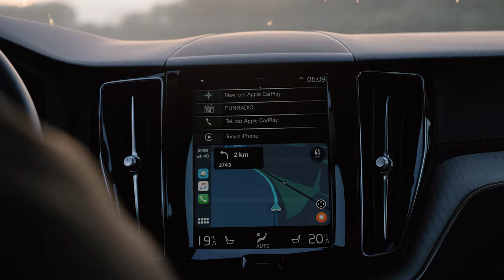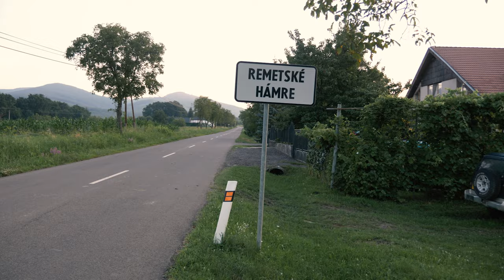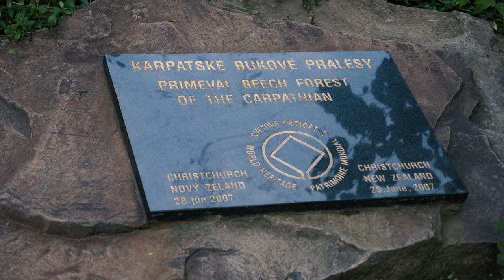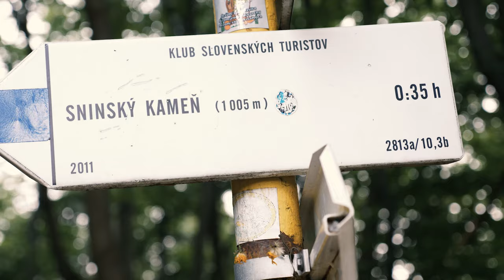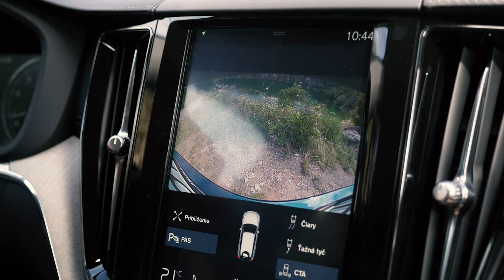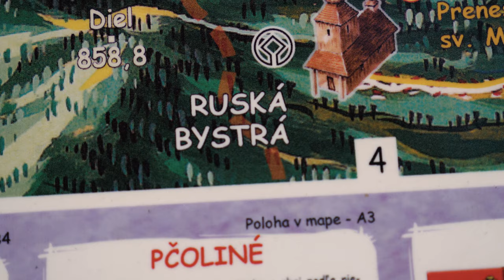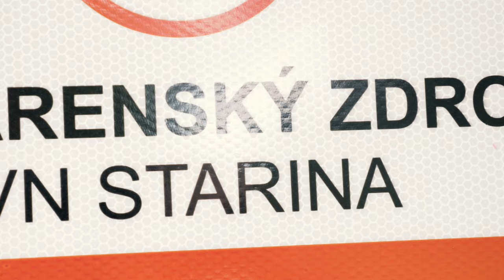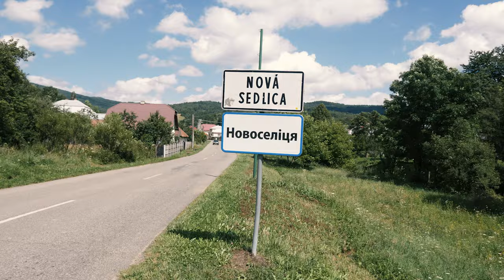Kam na výlet na východnom Slovensku? Najkrajšie miesta s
Náš prvý vlog z cesty po východnom Slovensku.

Prednedávnom sme sa vydali na cestu po východnom Slovensku, na ktorej sme sa rozhodli ukázať vám skryté klenoty tohto nepoznaného kraja. Kam sa vydať na výlet alebo na dobrodružnú cestu v blízkosti ukrajinských hraníc?

Naša cesta začala na Zemplínskej Šírave, kde sme si vychutnali krásny východ slnka a úžasnú atmosféru menej poznanej strany druhej najväčšej vodnej priehrady na Slovensku. Nasledoval krátky presun cez obec Remetské Hámre priamo k Morskému Oku, nášmu sopečnému jazeru, ktoré sa nachádza hneď pod Sninským kameňom, na ktorý sme čo najrýchlejšie vybehli, aby sme sa hneď na to mohli okúpať v Beňatinskom kameňolome. Ten je známy svojou krásnou tyrkysovou vodou a krásnou okolitou prírodou. Uvedomujúc si, že sme len pár stovák metrov od Ukrajiny a prechádzajúc okolo hraničného priechodu sme pokračovali na vodnú nádrž Starina, ktorá zásobuje pitnou vodou viac ako polovicu východného Slovenska. Nadšenie nás napokon zavialo až do najvýhodnejšej obce na Slovensku, Novej Sedlice.

Ako to celé prebiehalo a čo môžete očakávať od výletu na miesto, kde nič nie je?
Možno tu toho nájdete viac, akoby ste si mysleli.

🎙 Moderuje
Daniel Grega

🎥 Kamera
Erik Boris

🚙 Za zapožičanie auta a nápad na kampaň so SKRYTÝMI KLENOTMI ďakujeme spoločnosti CAMEA car.